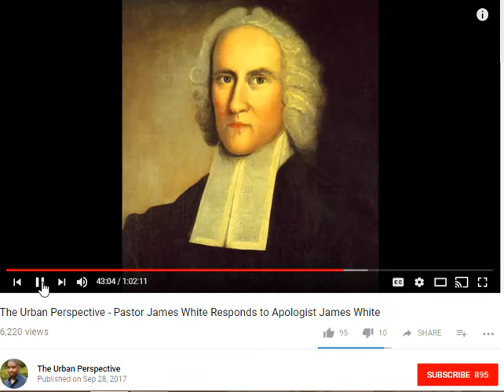Response to The Urban Perspective on Dr. James White (part 4)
Here is the original video from The Urban Perspective. (Highly Recommend you watch):

I also recommend you watch Dr. James White's video that these two pastors were responding to. The relevant sections are in the second hour: